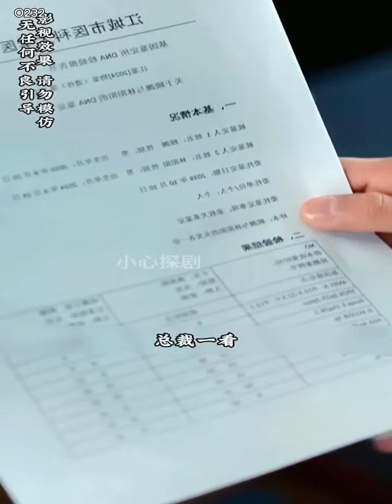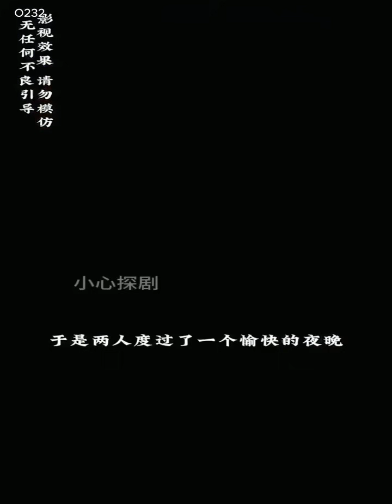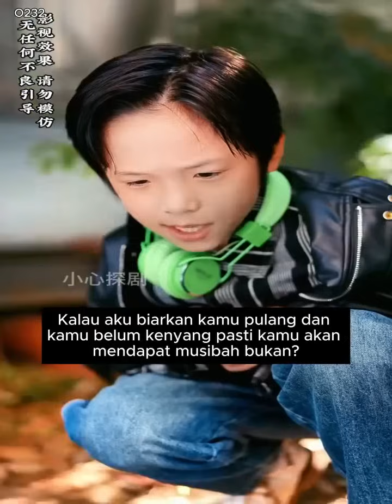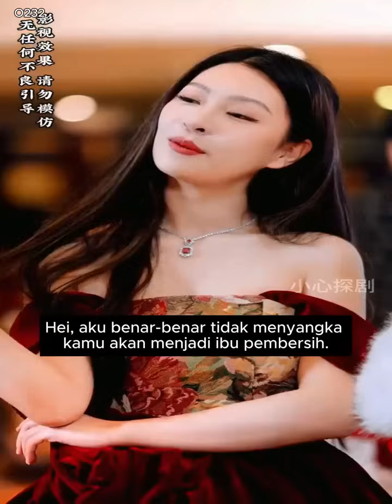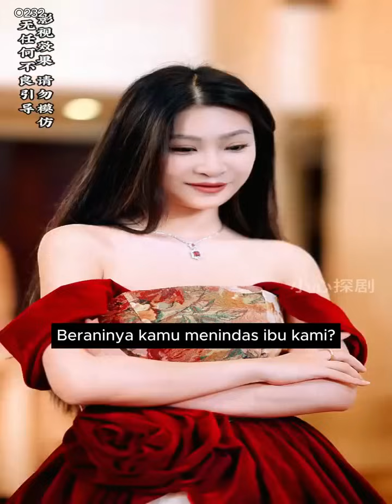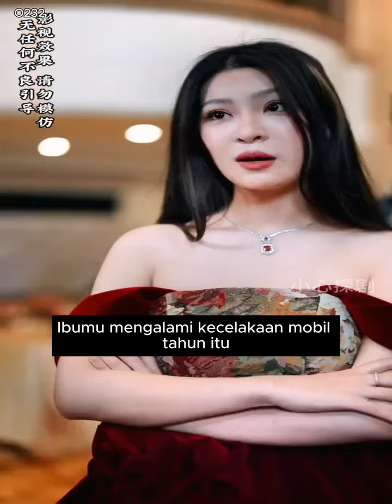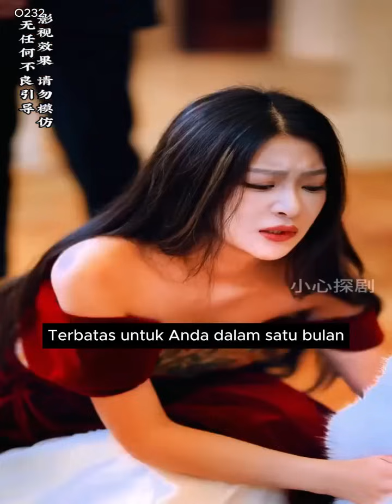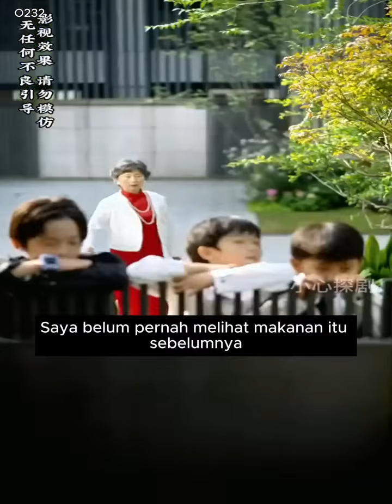WANITA INI TIDAK TAHU BAHWA SUAMINYA SEORANG CEO PERUSAHAAN TERKENAL - ALUR CERITA SUB INDONESIA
Wanita ini tidak tahu bahwa suaminya seorang CEO perusahaan terkenal.